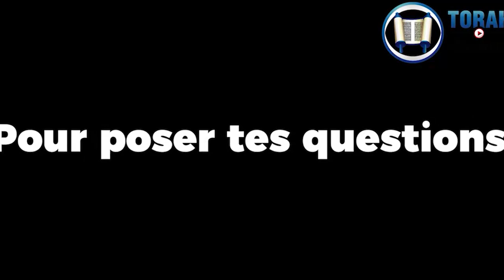Comment faire une Téchouva dans la bonne humeur ? - Rav Azriel Cohen-Arazi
Comment faire une Téchouva dans la bonne humeur ?

💙 Pour soutenir le Rav Azriel Cohen-Arazi, faire dédicacer un cours et vous associer dans la diffusion de la Torah francophone

🎁 Commande directe du livre du Rav sur Amazon France

🟩 Le Rav Azriel Cohen-Arazi répond confidentiellement à toutes vos questions personnelles sur Whatsapp